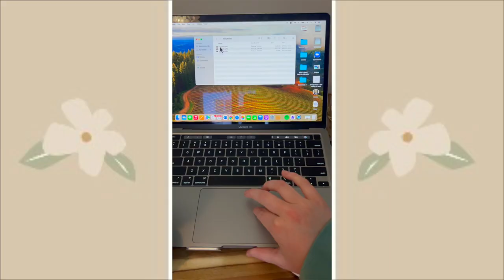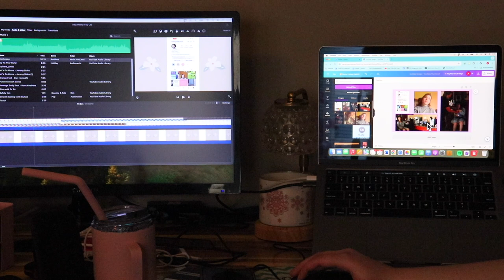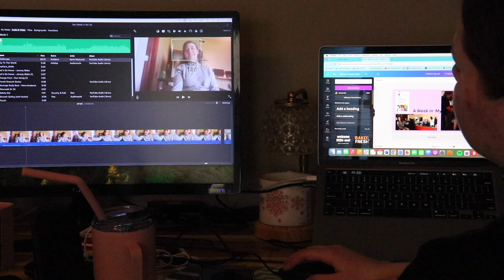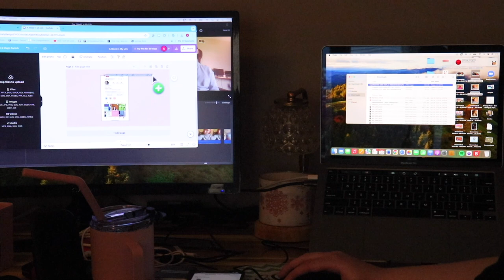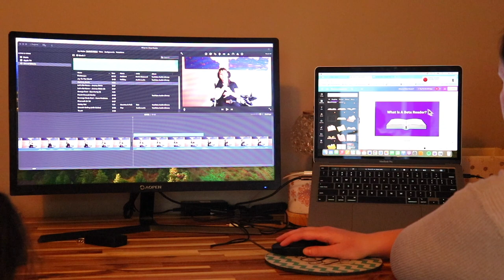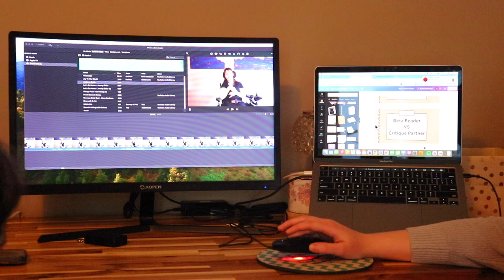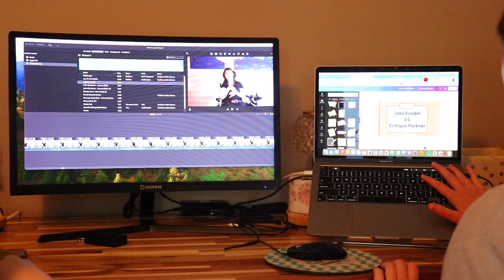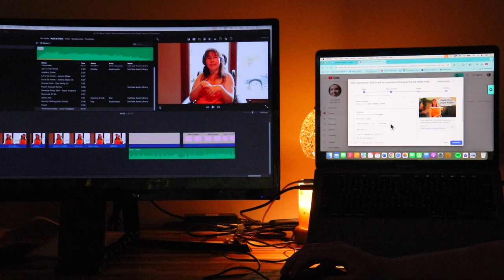Ep. 2 - Behind the Scenes of Planning, Filming, Editing, and Posting my Videos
Hi everyone!  This is episode two of my Look Beyond the Camera series.  In this episode, I will take you behind the scenes and show you how much work goes into running my YouTube channel and making my videos, in addition to how much assistance I need while doing so.

Timecodes:

0:00 - intro
1:25 - Planning and Scheduling Videos
2:10 - Setting up Camera with Assistance
2:44 - Camera Issues
3:26 - Putting on Makeup
6:34 - Recording with Assistance
7:02 - Recording Independently
10:55 - Importing the Clips
11:06 - Editing the Video
11:36 - Making the Thumbnail
16:23 - Making the Transition Slides
19:49 - Writing Description and Tags
23:15 - Uploading to Youtube
25:43 - Outro